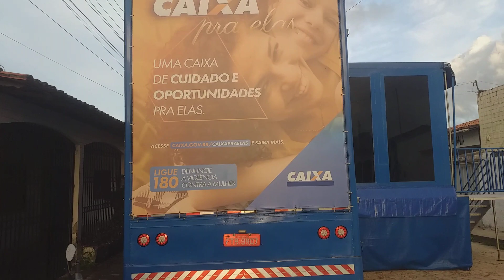em Cururupu Maranhão